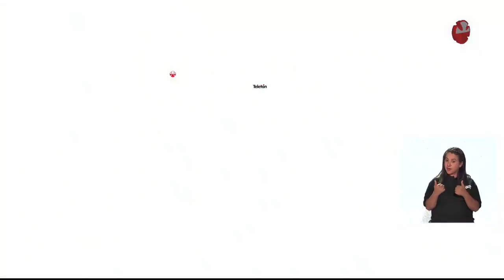Los aportes de Tapsín y CMPC en la Teletón 2017